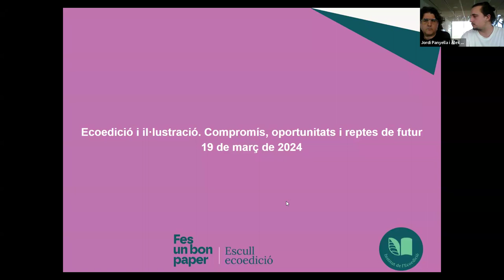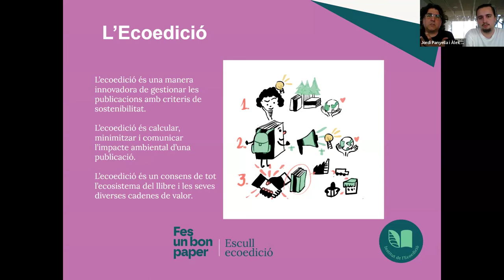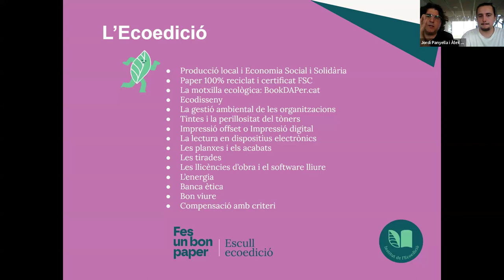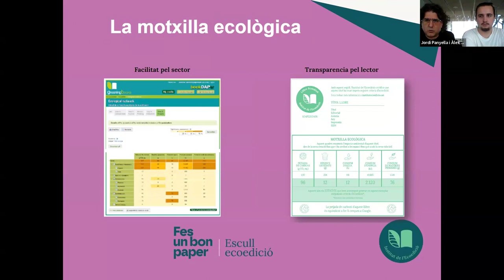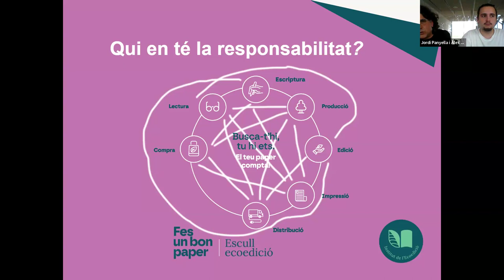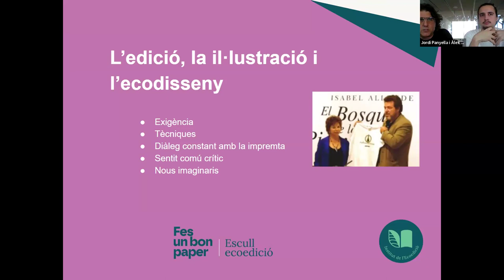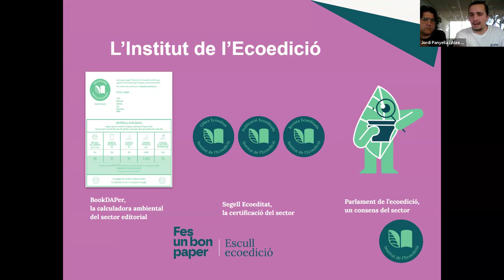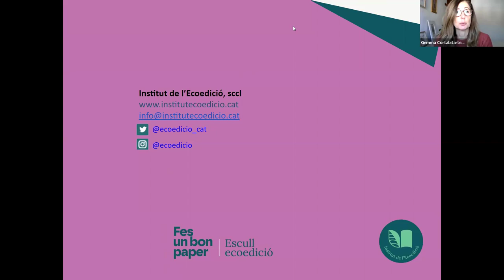Ecoedició i il·lustració Compromís, oportunitats i reptes de futur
Ponents
Jordi Panyella i Àlex Mèlich

Descripció
La transició cap a una indústria editorial verda exigeix una resposta conjunta del sector i obliga a replantejar pràctiques molt assentades, tot i que econòmicament ineficients i ambientalment insostenibles.

L'ecoedició, entesa com el fet de calcular, minimitzar i comunicar la petjada ambiental de les nostres publicacions, esdevé una qüestió de compromís i una oportunitat per millorar la competitivitat i liderar el canvi que necessiten tots els agents de les diferents cadenes de valor, incloent-hi els professionals de la il•lustració. Els reptes de futur, l'autoedició, la direcció d'art, o com encarar les propostes a editorials des d'un punt de vista més sostenible, seran alguns dels aspectes que caldrà tenir en compte.